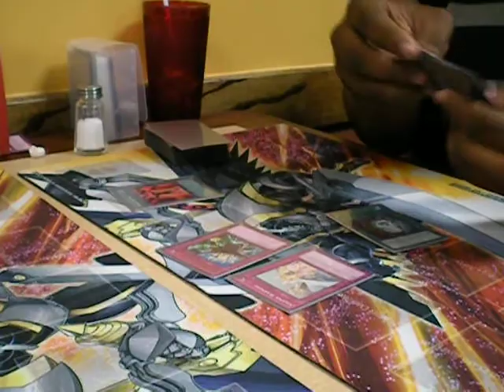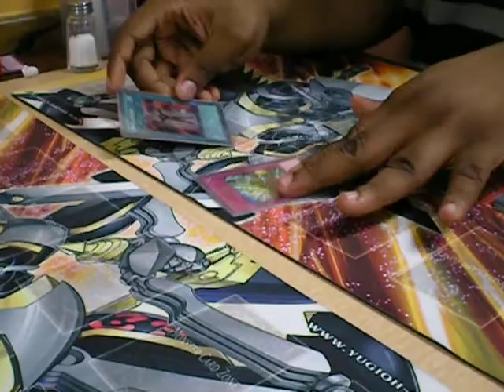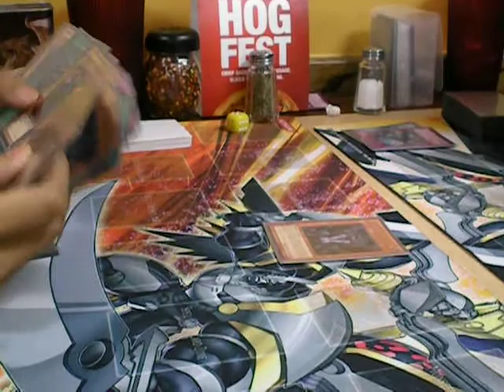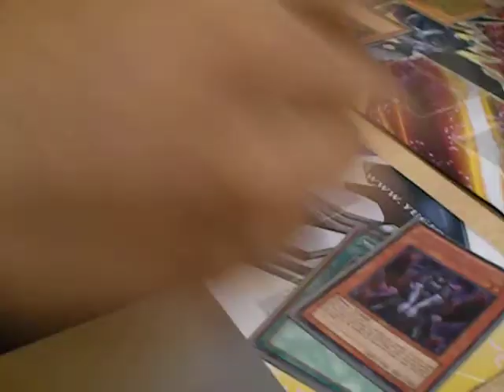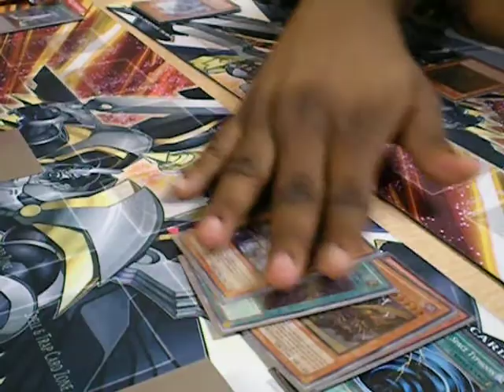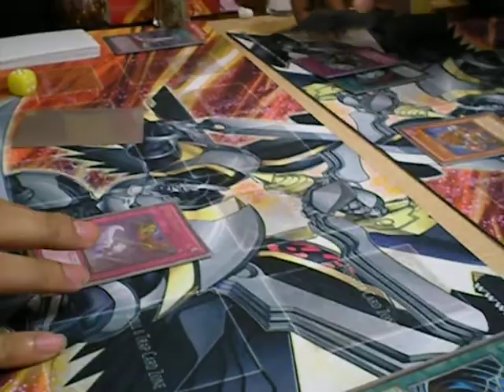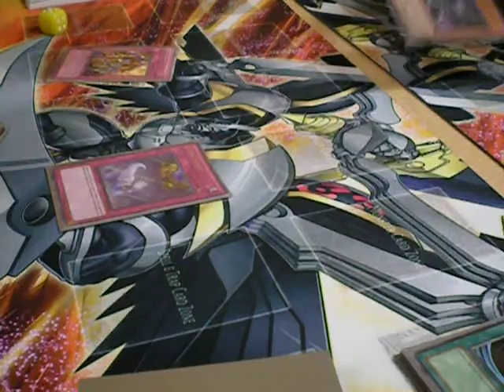Dark World (Matt) vs Inzektors (Peter) Game 2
Cici's is cool. Them playing music is not.